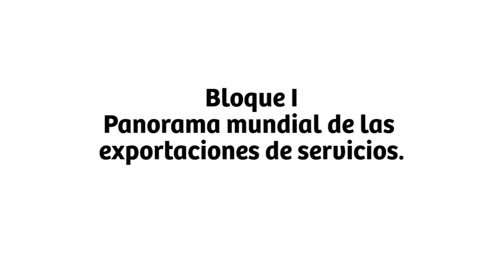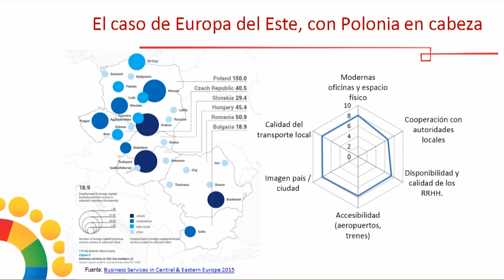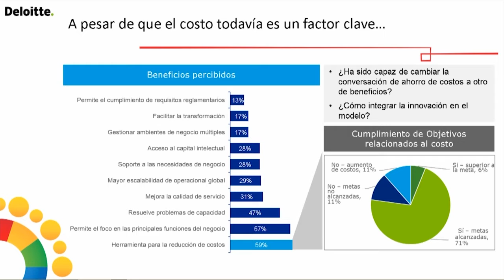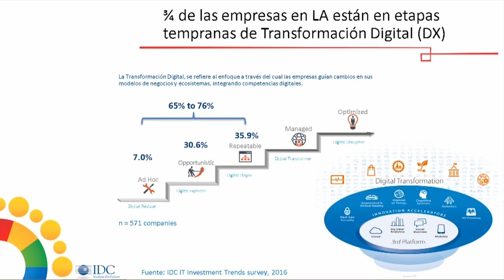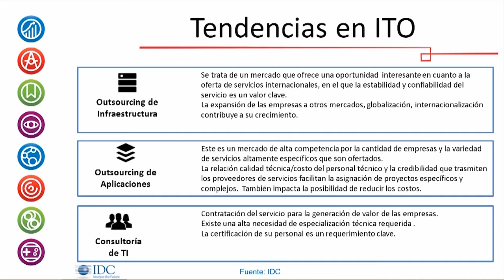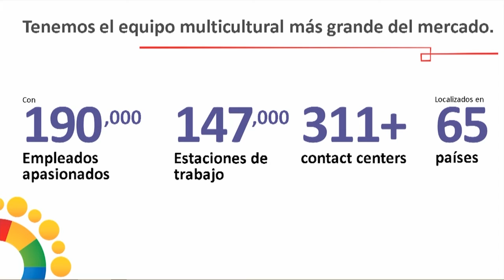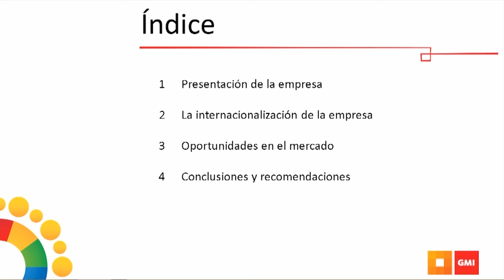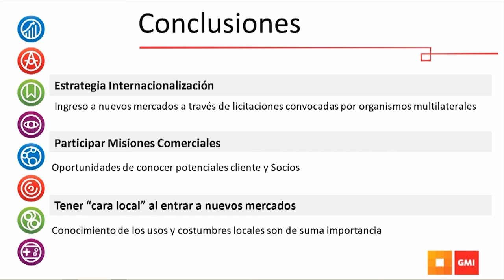VI Foro Internacional de Exportación de Servicios - BLOQUE I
Panorama mundial de las exportaciones de servicios